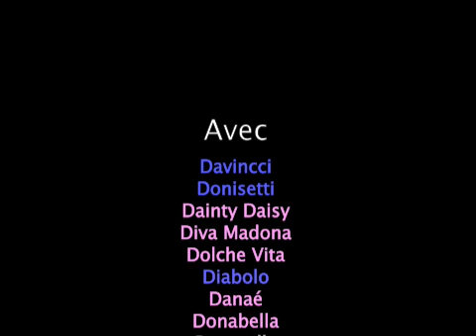Feeding the YORKYLIONS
Feeding the LIONS